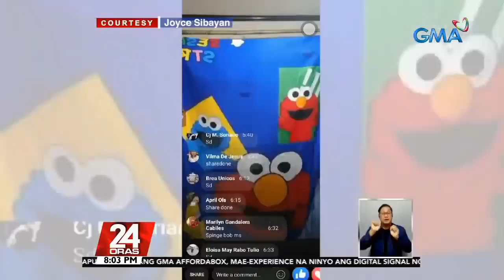22-year-old woman earns million through live online selling | 24 Oras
A 22-year-old woman who has earned a million through live online selling is proof that dreams can be achieved through hard work.

24 Oras is GMA Network’s flagship newscast, anchored by Mike Enriquez, Mel Tiangco and Vicky Morales. It airs on GMA-7 Mondays to Fridays at 6:30 PM (PHL Time) and on weekends at 6:00 PM.